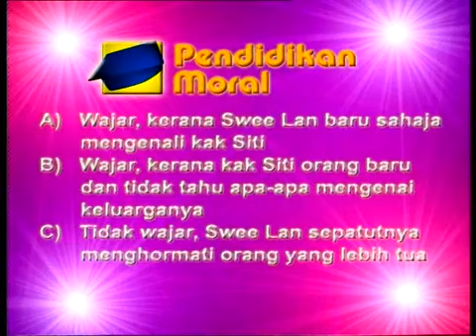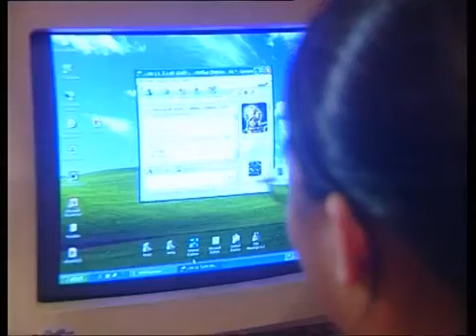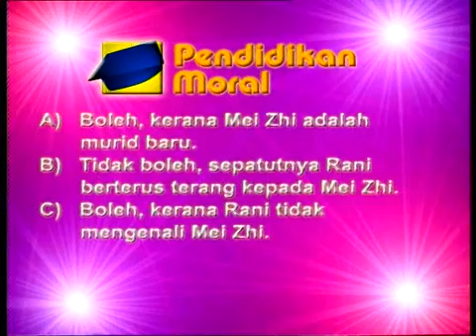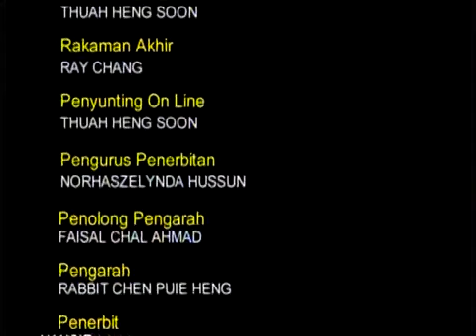EduwebTV TAHUN 1 PEND MORAL Episod 12 Perkembangan Diri Hemah Tinggi